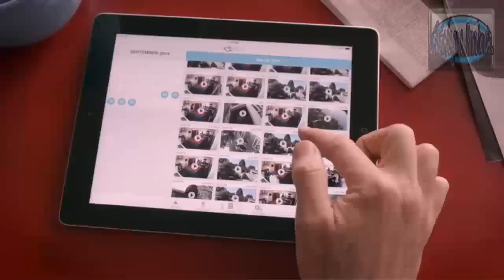Arlo Smart Home Security Camera System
Arlo Smart Home Security Camera System - 2 HD, 100% Wire-Free, Indoor/Outdoor Cameras with Night Vision (VMS3230) by NETGEAR.

Indoor/Outdoor weatherproof cameras install easily for DIY security so you can even monitor the exterior of your home.